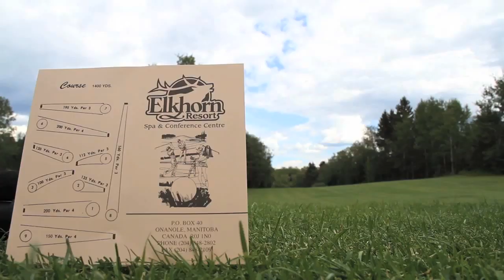Elkhorn Resort is your golf destination in Manitoba.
Enjoy a stunning golf vacation at Elkhorn Resort Spa and Conference Center.

Our four star resort is minutes away from 2 challenging and scenic golf courses.

We also offer an executive par 3 course on site as well as a spa, lounge and many other ammenities.